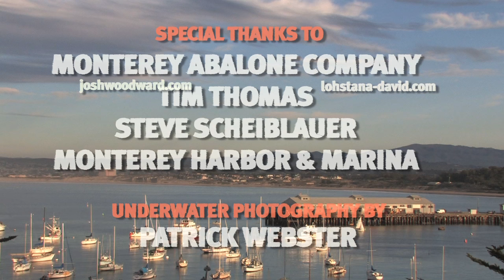History of Abalone in Monterey, California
"Abalone: Saga of a Monterey Bay Mollusk" tells the story of this tenacious sea snail, from native Californians to commercial fishing to sustainable aquaculture. Award winner at Monarch Film Festival.